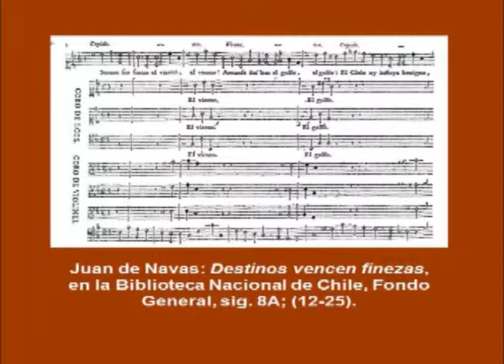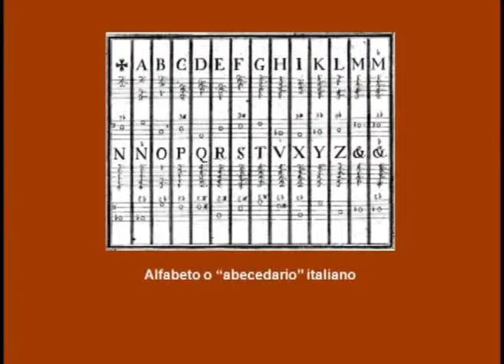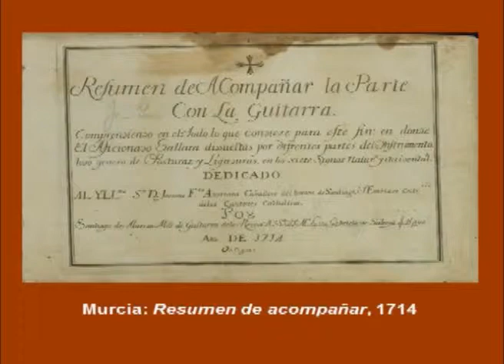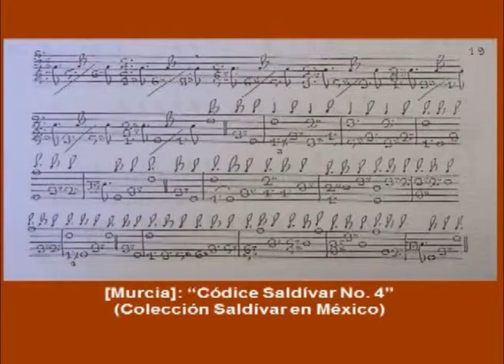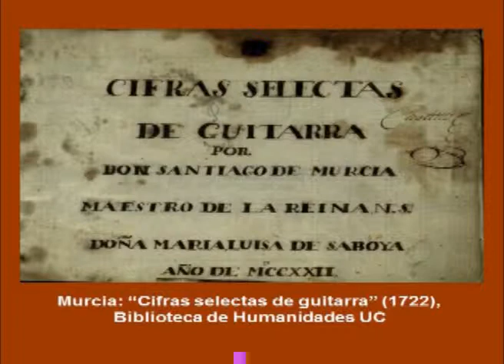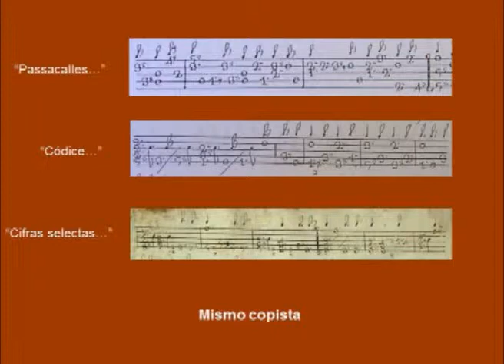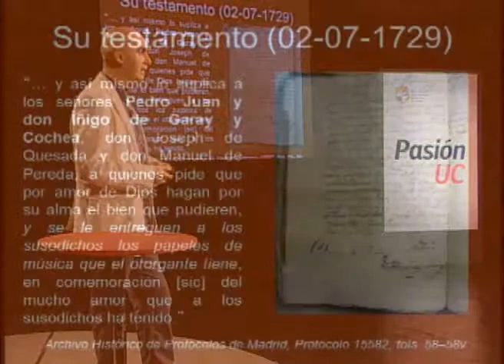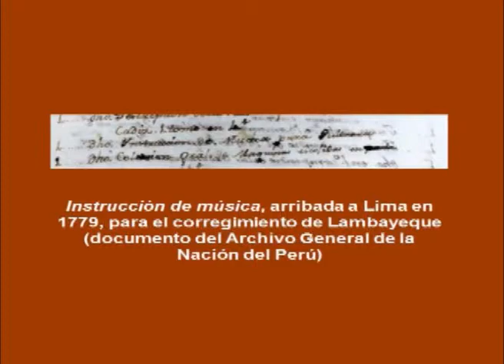La pasión de Alejandro Vera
Académico del Instituto de Música UC.